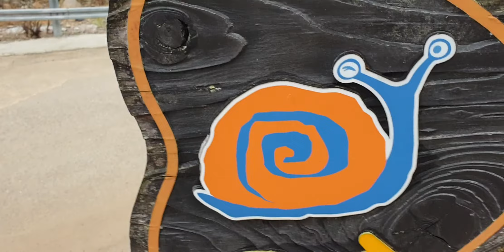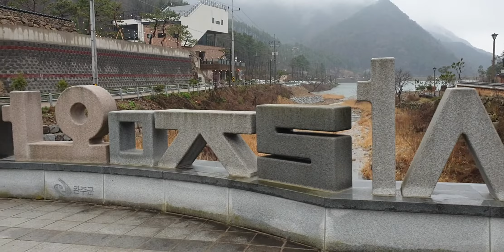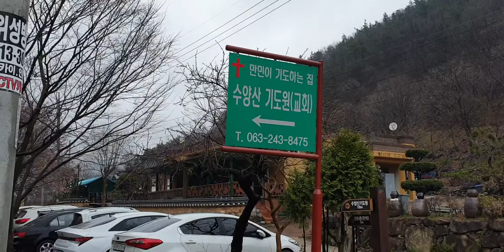대아제 여울목을 찾아가다.